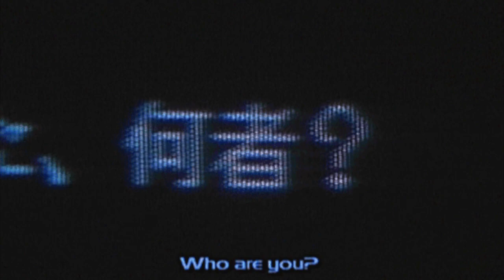Stranger [Travis Scott x Childish Gambino Type Beat]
This contains a sample of "Beware the Friendly Stranger" by Boards of Canada.
This beat is not for sale/not to be used.